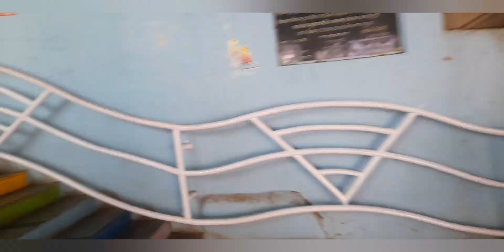🚉 Bokaro to ranchi||हमलोग के यात्रा मे ऐ क्या हो गया 🙏🏻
🚉 Bokaro to Jharkhand||हमलोग के यात्रा मे ऐ क्या हो गया 🙏🏻